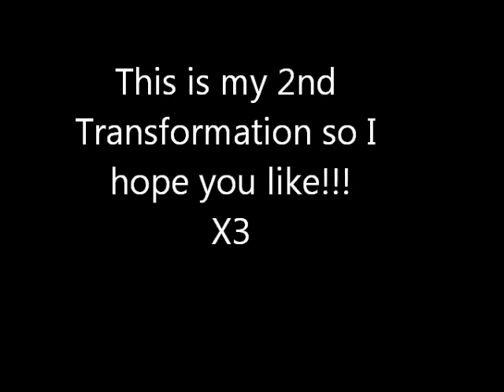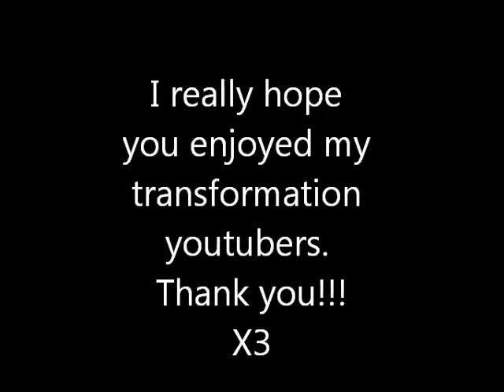Midnight Angel Transformation.wmv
Here is finally a new transformation i did on paint i hope you like!X3